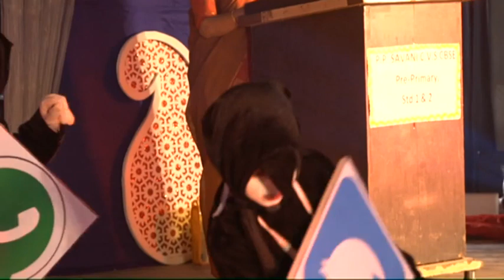PPSavaniAbrama CBSE PRE-PRIMARY ANNUAL FUNCTION 2019-2020, PART-1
04/01/2020, Saturday,
Time: 09:00 to 12:00 Noon